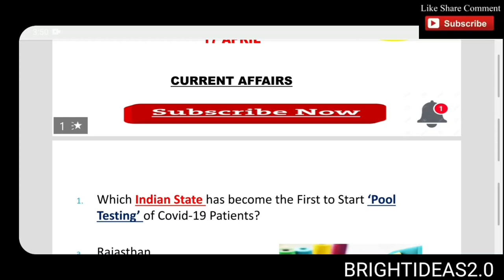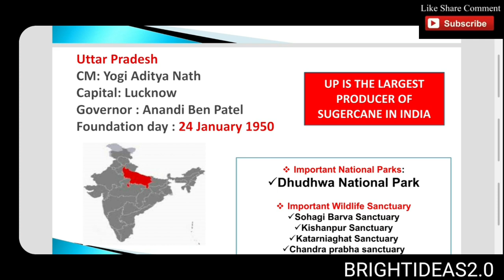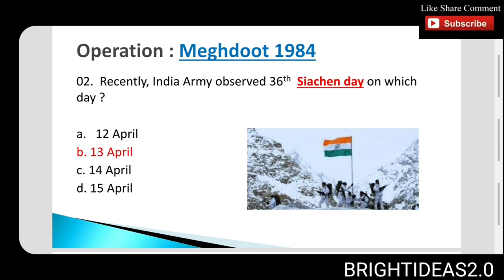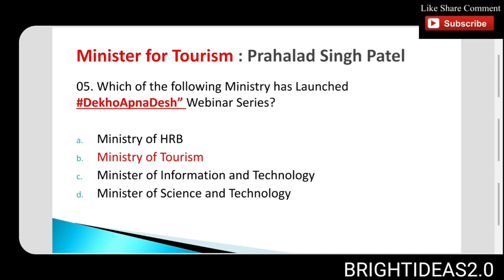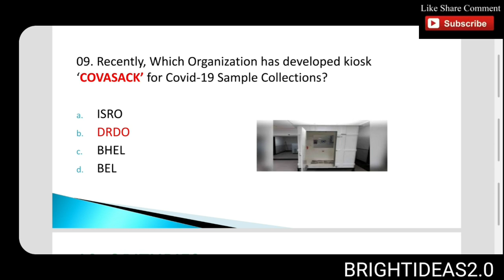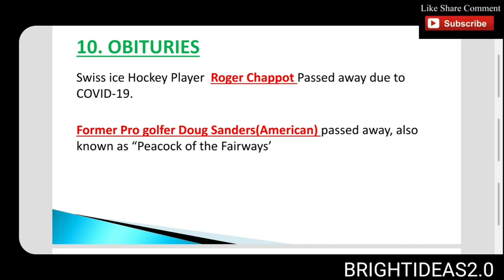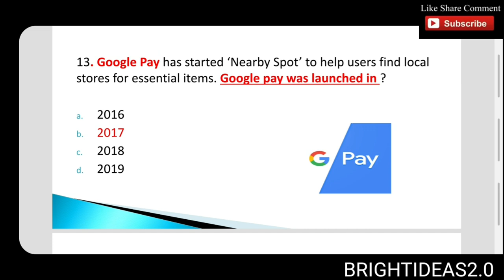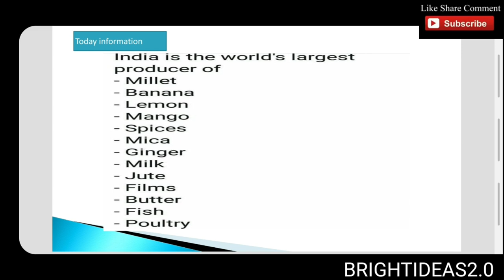DAILY CURRENT AFFAIRS 17-04-2020(FRIDAY)